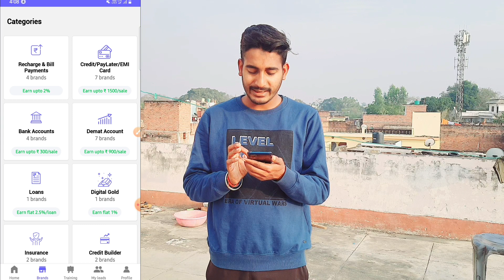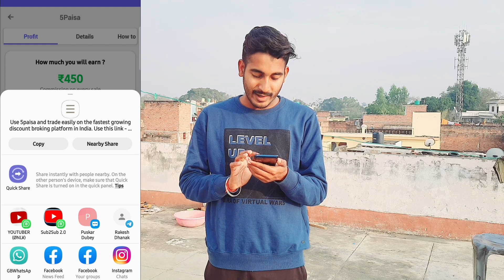5paisa Account Per Refer 450₹ | 5paisa app se paise kaise kamaye2022 | onecode 5paisa refer and earn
Dosto aaj ke video main bataya hain 5paisa app  main Refer karke paise kaise kamaye

Refer Code = One@AmanT08227

5paisa coutmer care no

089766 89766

Your Questions :-

1- 5paisa Account Per Refer 450₹
2- 5paisa app se paise kaise kamaye2022
3- onecode 5paisa refer and earn
4- 5paisa app se trading kaise kare
5- 5paisa app
6- 5paisa app se withdrawal kaise kare
7- how to use 5paisa app
8- how to use 5paisa app in hindi
9- 5 paisa refer and eran
10- how to eran money 5 paisa
11- 5paisa app se paise kaise kamaye 2022
12- refer and eran 5paisa,
13- 5paisa
14- 5paisa app
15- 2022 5 paisa refer and earn offer
16- 5paisa referral program
17- paisa refer and earn kaise kare
18- paisa refer and earn new update
19- refer and earn app
20- refer and earn apps

⬛⬛⬛Social Media ⬛⬛⬛

➡️MY GEARS :-⬇️

                         [ India ] 🇮🇳
↘ jai Hind